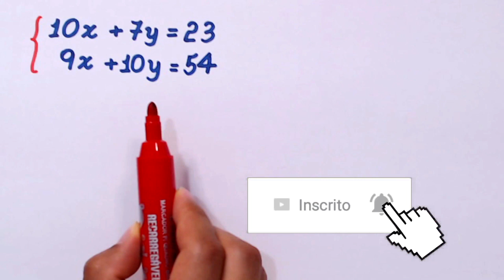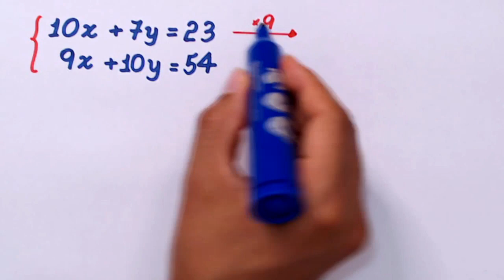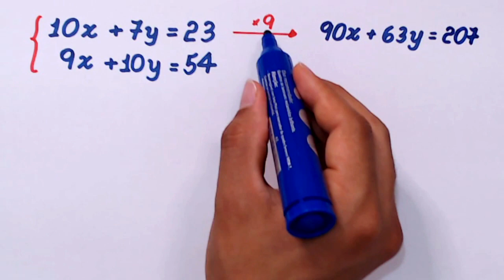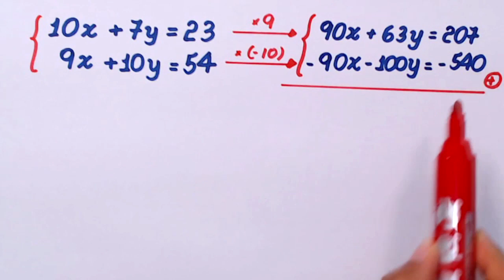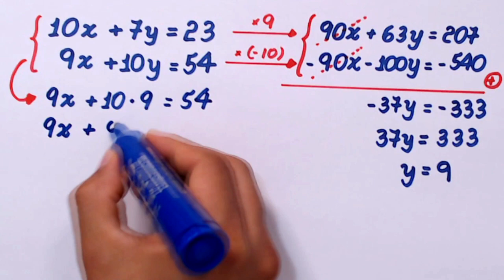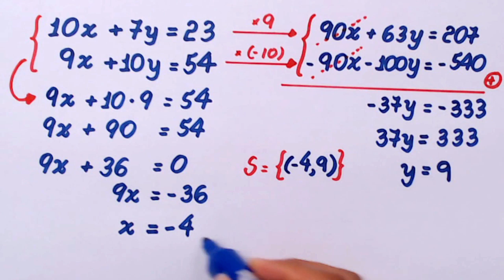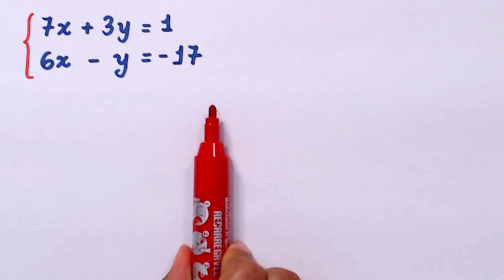SISTEMA DE EQUAÇÕES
Se 10x + 7y = 23 e 9x + 10y = 54 , qual é o valor de x e o valor de y
que tornam ambas as igualdades verdadeiras?

%%%%% RESOLUÇÃO PARA O EXERCÍCIO PROPOSTO %%%%%